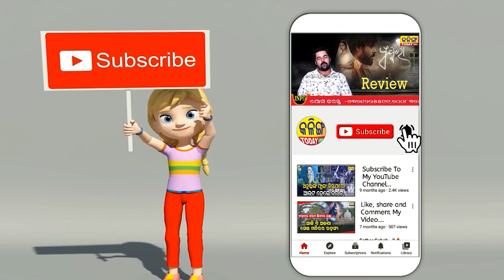କଇଁ କଇଁ ହୋଇ କାନ୍ଦୁଛି ହୀରାକୁଦ । ଝରୁଛି ଟୋପା ଟୋପା ଲୁହ ।